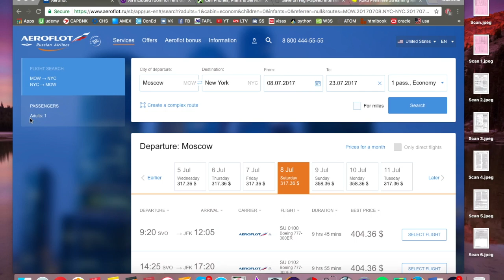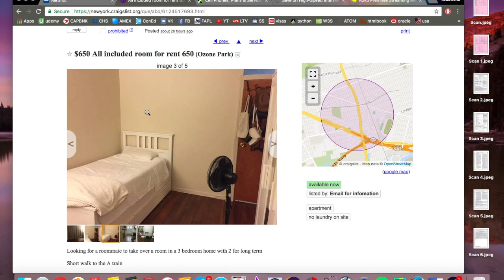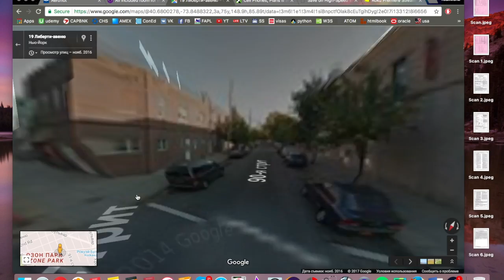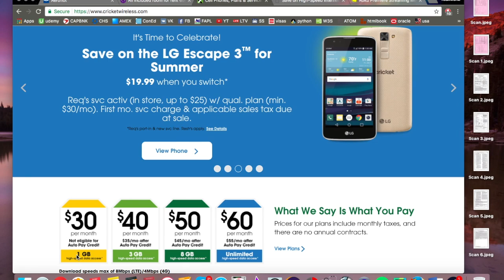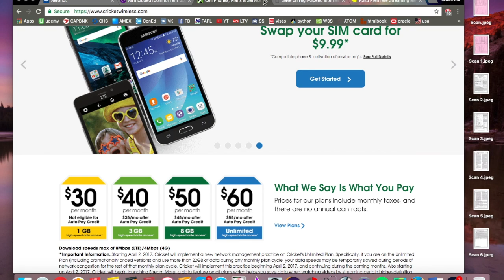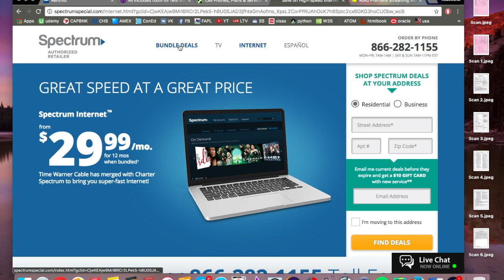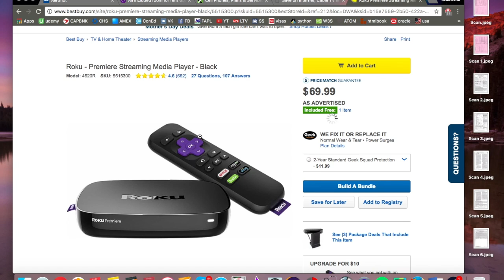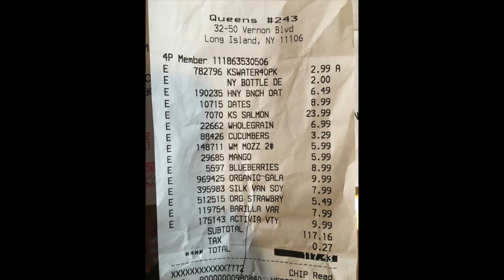🔴 СКОЛЬКО ДЕНЕГ НУЖНО НА ПЕРЕЕЗД В США 🔴 2017- 2018 ГОД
RUSLAN, REAL IMMIGRATION.
☏☏☏ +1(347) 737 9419 - VIBER & WATSUP☏☏☏